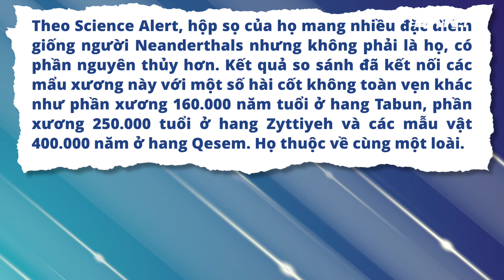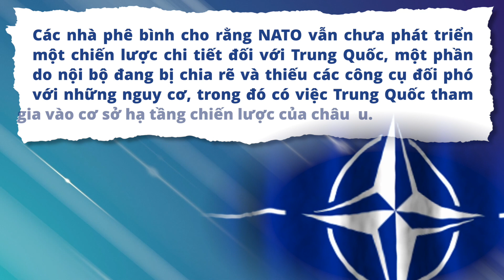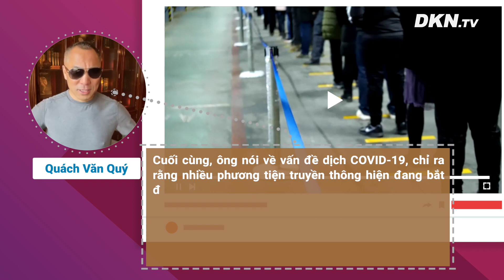Bản tin tối 26/6: Sĩ quan cấp cao của NATO cảnh báo những bước tiến quân sự 'gây sốc' của Trung Quốc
0:00 Điểm tin
1:18 Sét đánh cháy 32 ha rừng thông phòng hộ ở Thừa Thiên - Huế
2:02 Giá xăng tăng lên mức cao nhất trong 1 năm rưỡi qua
3:04 Nga ghi nhận số ca tử vong vì Covid-19 kỷ lục trong ngày
4:18 Trực thăng chở tổng thống Colombia bị bắn
5:19 Tổng giám đốc WHO khẩn thiết xin cấp vaccine
6:29 Ông Biden tiếp "kẻ thù cũ" trong Tòa Bạch Ốc, kêu gọi Afghanistan tự quyết định tương lai
7:37 TT Mỹ ký đạo luật chỉ định hộp đêm ở Orlando là đài tưởng niệm quốc gia
8:40 Quảng Châu xây cơ sở kiểm dịch COVID-19 rộng bằng 46 sân bóng đá
9:46 Phát hiện ‘Người rồng’ - loài người cổ đại hoàn toàn mới ở Trung Quốc
12:47 Sĩ quan cấp cao của NATO cảnh báo những bước tiến quân sự 'gây sốc' của Trung Quốc
15:10 Cái chết của Apple Daily phủ bóng đen lên báo chí tự do của Hồng Kông
17:39 Thương nhân Quách Văn Quý tiết lộ ‘một số quan chức tình báo cấp cao của ĐCSTQ đã đào tẩu’